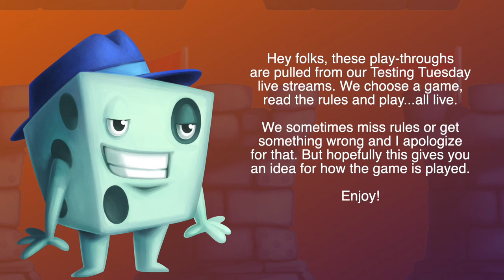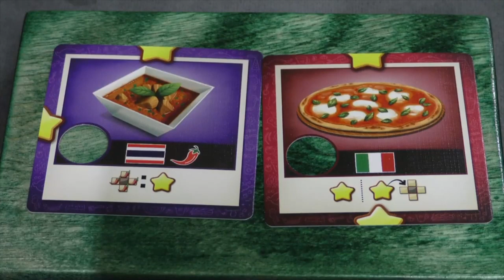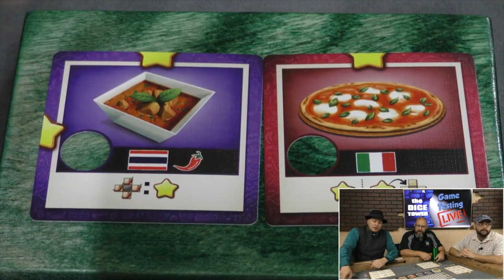The Dice Tower Plays Through - Foodies (Twice)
The crew plays through Foodies, from CMON. Bon Appétit!

--NOTE: These videos are pulled from Testing Tuesday, so please be aware that rules and scoring mistake can and will happen. Our hope is that these sessions at least give you an idea of how the game is played.

BGG Link: